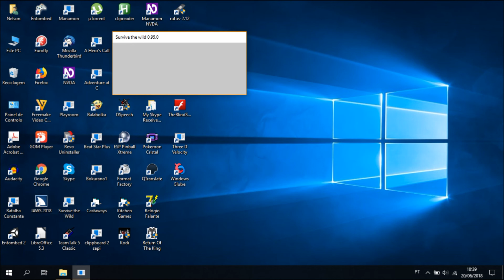Survive the Wild Audiotutorial Estrato'Stereo adenda106 Pegando a 5ª cassete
Audiotutorial destinado às pessoas portadoras de deficiência visual. Esta é a 106ª adenda ao audiotutorial do jogo Survive the Wild, na qual me movimento pela parte norte do vale dos lobos, procurando a casa da árvore, na qual podemos encontrar a 5ª cassete.